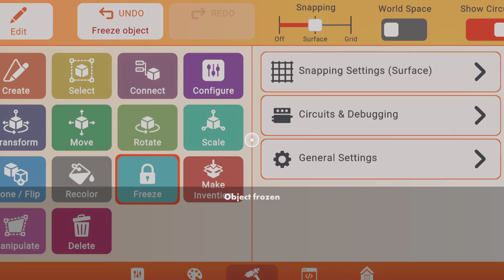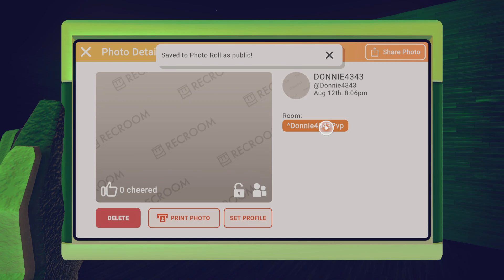Rec Room_20230812201336